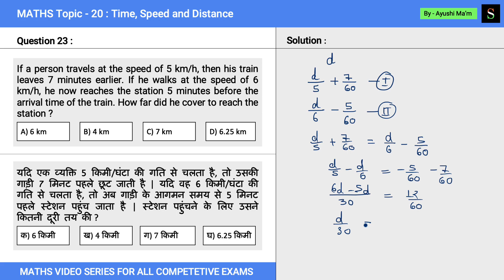Time, Speed & Distance (समय, चाल और दूरी)|| Previous Year Important Question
If a person travels at the speed of 5 km/h, then his train leaves 7 minutes earlier. If he walks at the speed of 6 km/h, he now reaches the station 5 minutes before the arrival time of the train. How far did he cover to reach the station ?

यदि एक व्यक्ति 5 किमी/घंटा की गति से चलता है, तो उसकी गाड़ी 7 मिनट पहले छूट जाती है | यदि वह 6 किमी/घंटा की गति से चलता है, तो अब गाड़ी के आगमन समय से 5 मिनट पहले स्टेशन पहुंच जाता है | स्टेशन पहुंचने के लिए उसने कितनी दूरी तय की ?